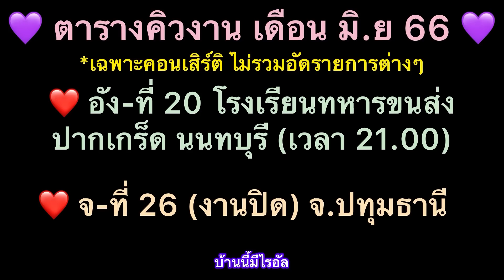ชอตนี้ทำน้ำตาไหลทั้งงานเลยคับลูก 26-6-66 งานวันเกิดแม่อัง ณ.Theme Cafe & Bistro